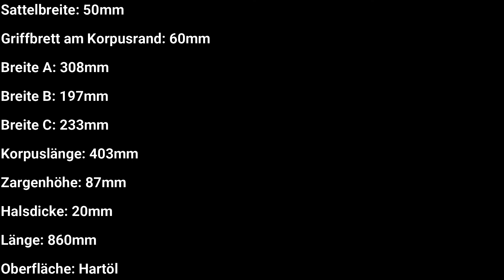Terzgitarre Ahorn / Carcassi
Frederik Hinkelmann
spielt Alegretto
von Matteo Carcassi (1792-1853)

auf einer Terz- / Kindergitarre
von Jürgen Lutschkowski, Hamm